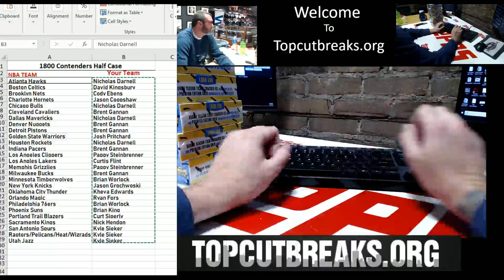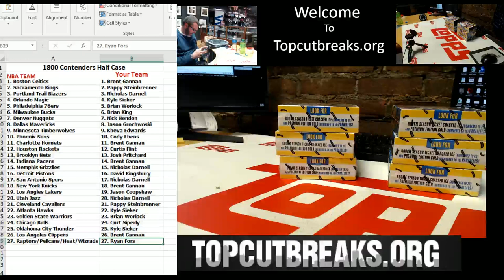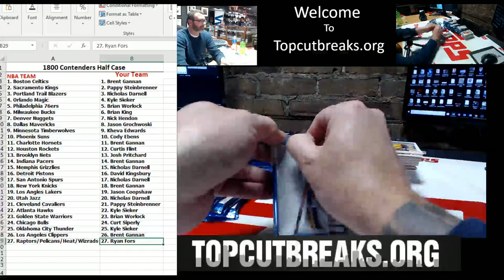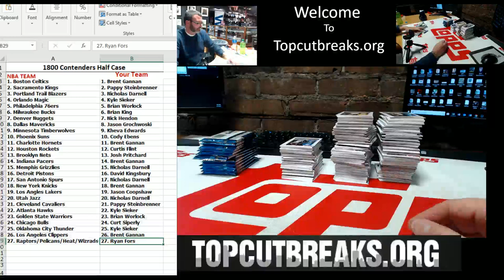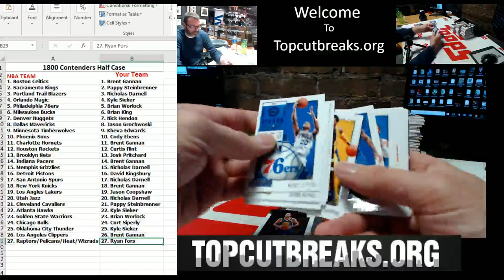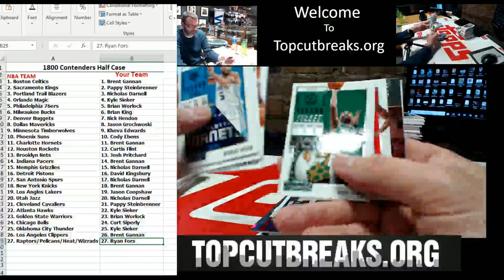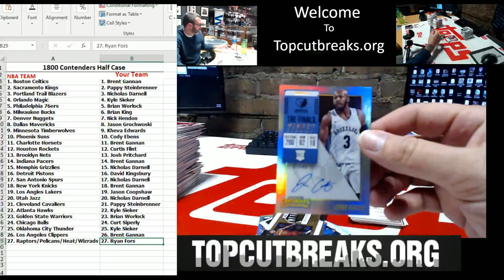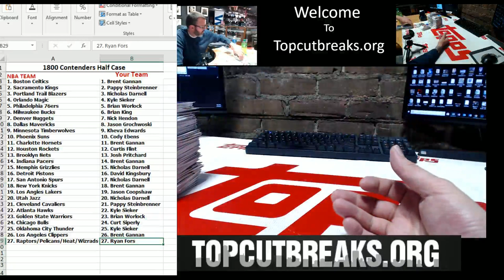1800 - COntenders NBA Half Case Break